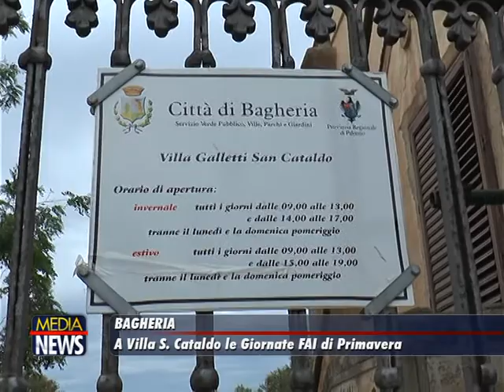Bagheria: A Villa San Cataldo le Giornate FAI di Primavera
TELE ONE canale 19: Le interviste tratte dal TG Medianews
La Fondazione, propone l’itinerario denominato “Arte, architetture e antiche istituzioni” per scoprire le bellezze dei palazzi del potere della città con aperture eccezionali di sale normalmente chiuse al pubblico.
Le aperture delle Giornate FAI di Primavera, raccontano con la loro straordinaria varietà un’Italia che sempre di più si riconosce nella vastità del suo patrimonio culturale e nella ricchezza della sua storia. Un Paese che ritrova la propria identità in un grande evento festoso al quale il FAI invita tutti a partecipare.
La manifestazione, oltre a essere un momento d’incontro tra il FAI e la gente, uniti nel festeggiare e raccontare la propria storia più bella e più nobile, è anche un importante evento di raccolta fondi e un’occasione per raccontare a tante persone gli obiettivi e la missione della Fondazione“